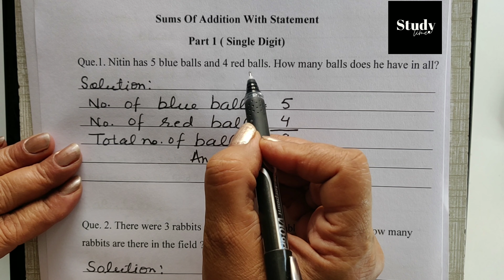#233 | Statement sums of addition Part 1 | math story problems | Word Problems Class 1 | ganit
jama ke swal @Study Time     jamakeswal @Study Time   addsums @Study Time   additionsums @Study Time  sums of addition  @Study Time

ganit
sums of addition for kids | sums of addition | sums of addition for children | chote bacho ke liye addition ke swal | chote bacho ke liye jama ke swal |